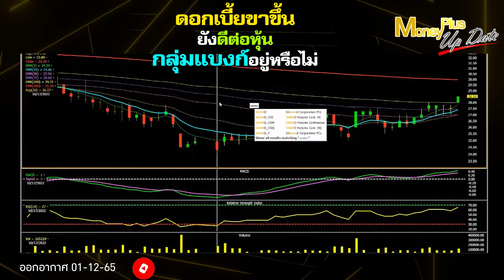ดอกเบี้ยขาขึ้น ยังดีต่อหุ้นกลุ่มแบงก์อยู่หรือไม่?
คลิกลิงค์เพื่อรับชม คุณธนเดช (ฉบับเต็ม)

ผู้ให้สัมภาษณ์ :  คุณธนเดช  รังสีธนานนท์
ตำแหน่ง : ผู้ช่วยกรรมการผู้จัดการ ฝ่ายวิเคราะห์หลักทรัพย์ บริษัทหลักทรัพย์ พาย จำกัด (มหาชน)